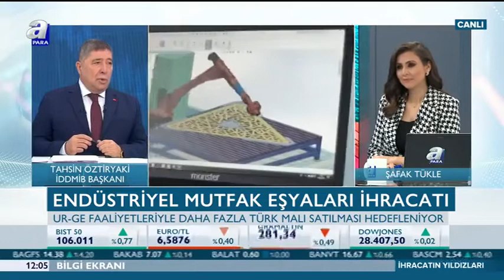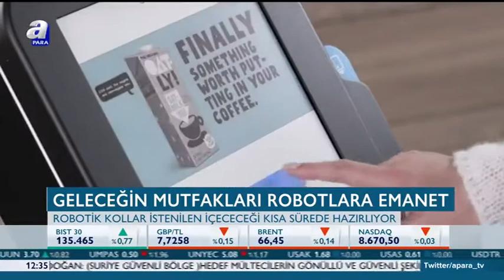APARA - İHRACATIN YILDIZLARI - TAHSİN ÖZTİRYAKİ